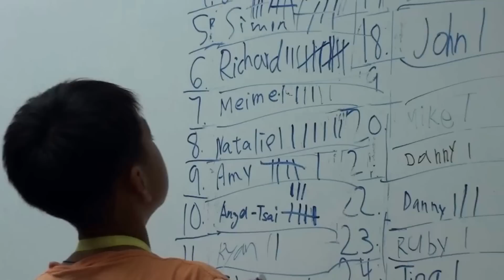101學年第九梯次_03/25-03/27